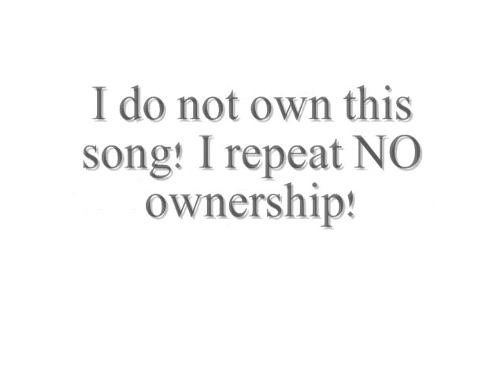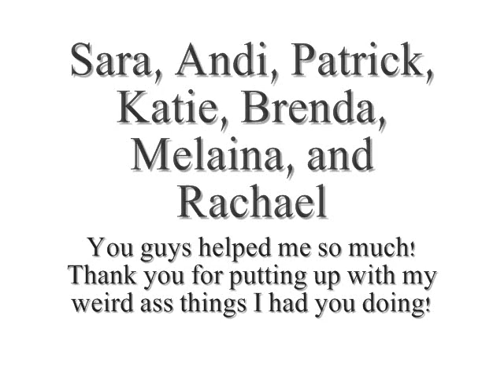Before and After Edits 3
Again all rights to the song goes to Evanescence.

Thank you for taking your time to notice this.